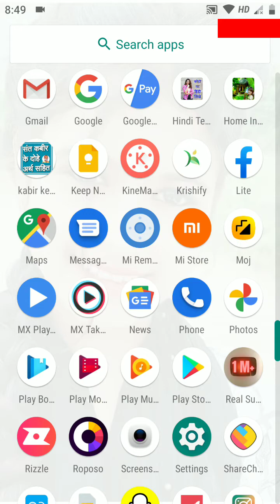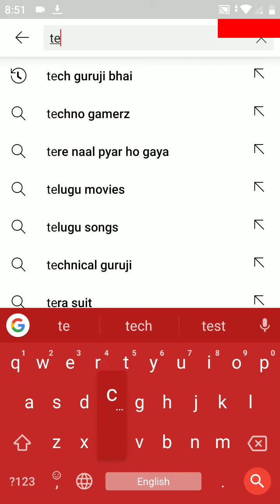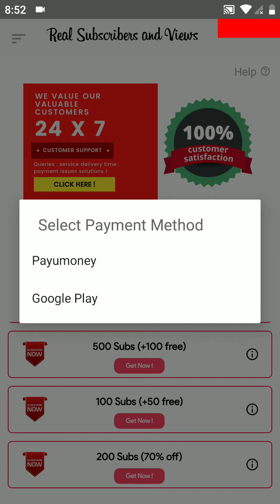how to get 1000 subscriber on youtube ! how to viral video on youtube ! 4000 hours watch time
how to monetize youtube channel without 4000 hours and 1000 subscribers 2021 ! youtube promotion

Your Queries.

1. how to monetize youtube channel
2. youtube monetization
3. how to get monetized on youtube
4. how to monetize youtube videos
5. how to enable monetization on youtube
6. how to get monetized on youtube fast
7. how to make money on youtube
8. how to monetize youtube videos without 4000 hours and 1000 subscribers
9. how to enable youtube monetization
10. youtube monetization 2020
11. how to monetize youtube videos without adsense
12. how to monetize your youtube channel
13. how to apply for youtube monetization
14. make money on youtube
15. how to monetize youtube videos without 4000 hours and 1000 subscribers
16. how to monetize youtube channel without 4000 hours and 1000 subscribers
18. how to complete 4000 hours watch time
19. youtube monetization,4000 hours watch time
20. how to get monetized on youtube without 4000 hours and 1000 subscribers
21. how to monetize youtube channel
22. how to monetize youtube videos without 4k hours and 1k subscribers
23. youtube monetization
24. how to monetize youtube videos without 4000 hours and 1000 subscribers
25. how to monetize youtube videos without adsense
26. how to monetize youtube channel without 4000 hours and 1000 subscribers
27. how to monetize youtube channel
28. how to complete 4000 hours watch time
30. how to monetize your youtube channel
31. how to monetize youtube channel without 4000 hours and 1000 subscribers 2020
32. 4000 hours watch time
33. how to get monetization on youtube
34.  how to get monetization on youtube in tamil
35. how to get monetization on youtube studio
36. how to get monetization on youtube fast 37. how to get monetization on youtube in telugu
37. how to get monetization on youtube in malayalam
38. how to get monetization on youtube channel 2020 ofw-life mission
39. how to monetize youtube channel without 4000 hours and 1000 subscribers 40. how to monetize youtube channel without 4000 hours and 1000 subscribers 2021
40.  how to monetize youtube channel without 4000 hours and 1000 subscribers malayalam
41. how to monetize youtube channel without 4000 hours and 1000 subscribers in tamil
42. how to monetize youtube channel without 4000 hours and 1000 subscribers in telugu
43. how to monetize youtube channel without 4000 hours and 1000 subscribers in mobile
44. how to monetize youtube channel without 4000 hours and 1000 subscribers in hindi
45. how to monetize youtube channel without 4000 hours and 1000 subscribers 2020
46. how to promote your youtube channel
47. youtube channel promotion
48. promote youtube channel
49. how to promote youtube channel
50. how to promote your youtube channel for free
51. how to grow your youtube channel
52. promote youtube channel free
53. promote your youtube channel
54. youtube channel promote kaise kare
55. youtube promotion
56. how to promote youtube videos
57. how to grow youtube channel
58. youtube channel
59. how to get 4000 hours watch time
64. 4000 hours watch time
66. how to complete 4000 hours watch time
70. how to increase watch time on youtube malayalam